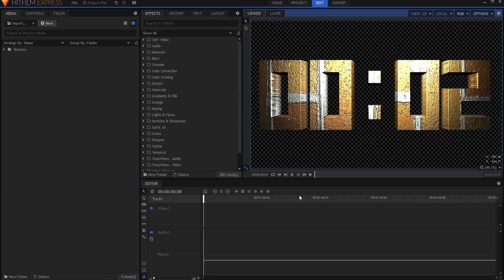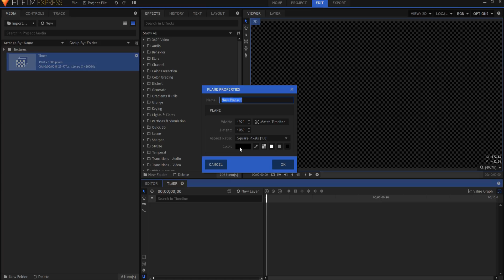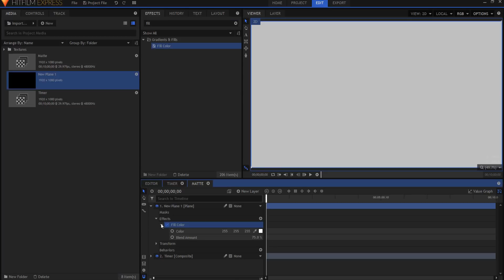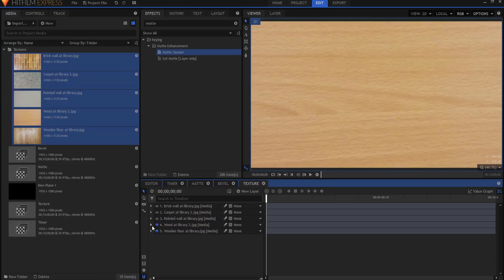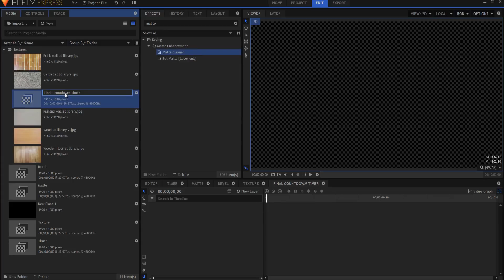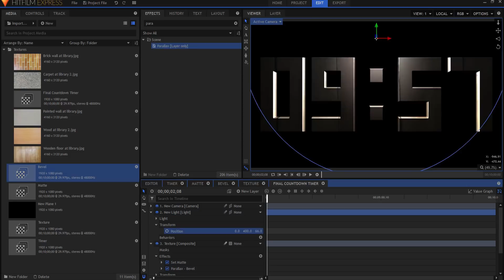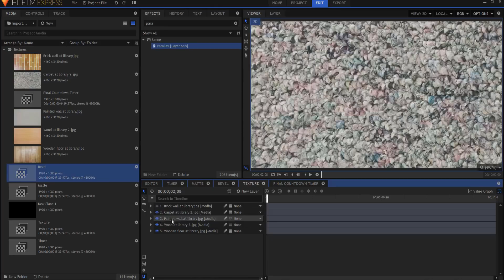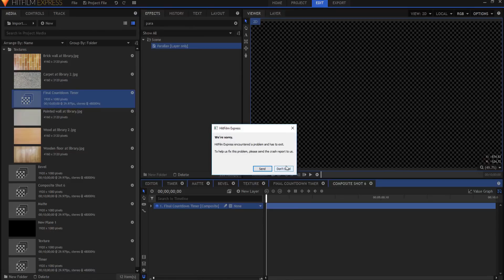How to Make a 3D Countdown Timer in HitFilm Express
Do you want to make a 3D countdown timer for your project? Learn how to do it right now!